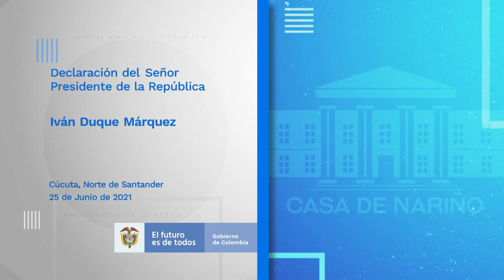Declaración del presidente Iván Duque